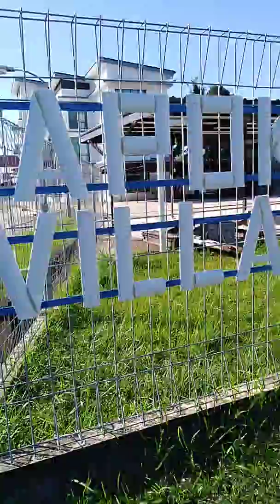MY EMPLOYER CONDO UNIT IN BRUNEI(febuary20, 2020)